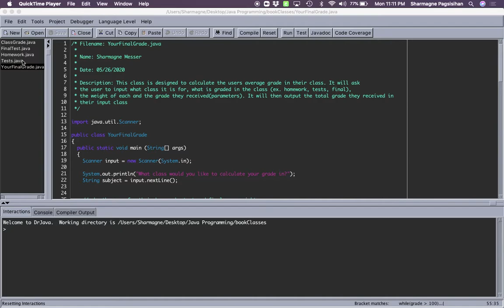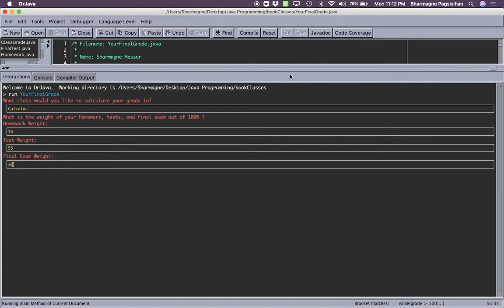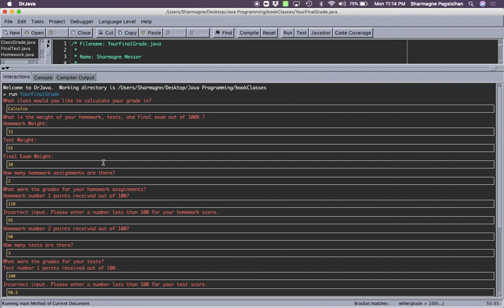FinalProject GradeCalculator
Final Project for Java Programming Class.